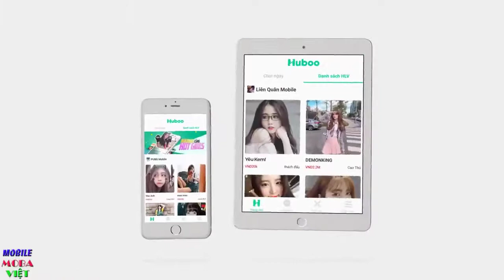Hướng Dẫn Lên Đồ Từ A-Z Cho Vị Tướng Quillen Đường Rừng - Mobile MOBA Việt